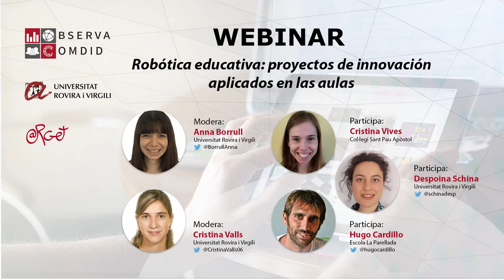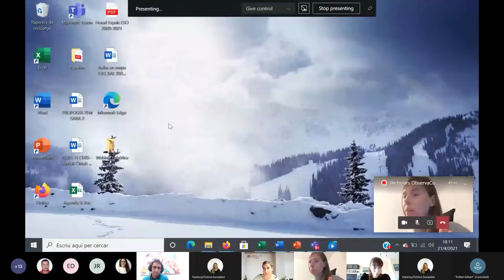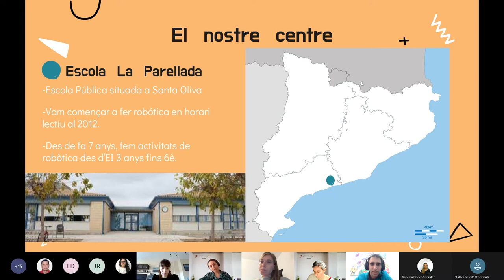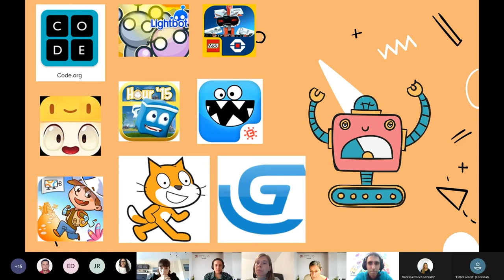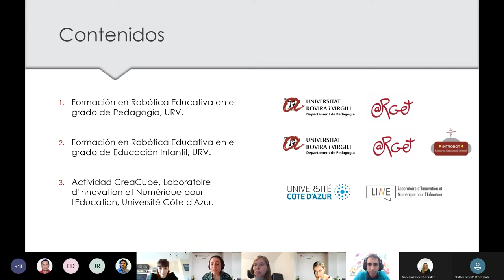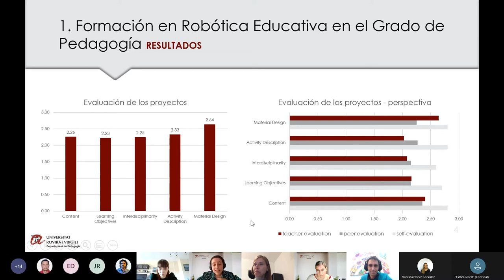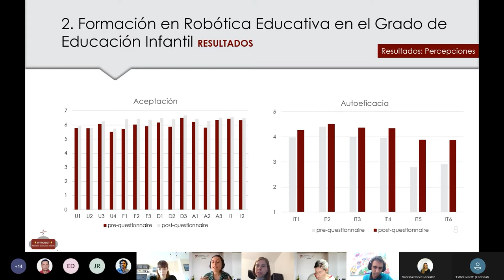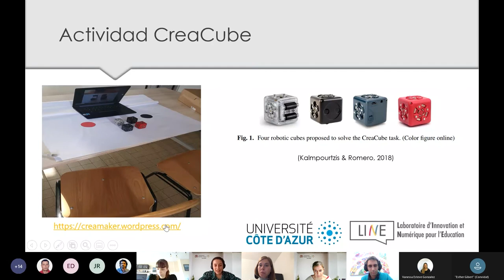Robótica educativa: Proyectos de innovación aplicados en el aula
Para este webinar hemos invitado a profesores expertos en robótica educativa de distintos niveles educativos para que nos cuenten su experiencia en el aula; qué proyectos de innovación han diseñado y aplicado en las aulas, qué dificultades se han encontrado, etc... Nuestros ponentes invitados son: Cristina Vives del colegio Sant Pau Apòstol, Hugo Cardillo del colegio La Parellada y Despoina Schina de la Universidad Rovira i Virgili.

El debate será conducido y moderado por la Dra. Cristina Valls y la Dra. Anna Borrull, ambas profesoras de didáctica de las ciencias y miembros del grupo de investigación sobre tecnología educativa ARGET (URV).